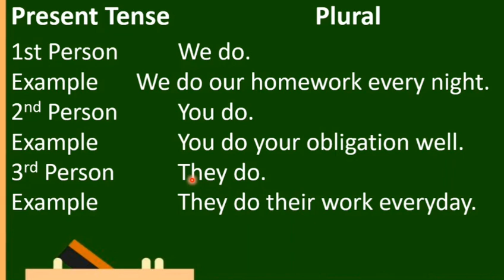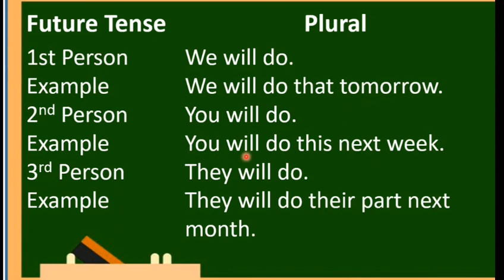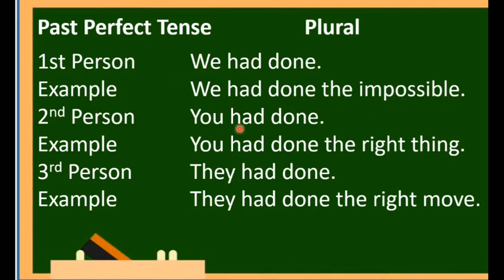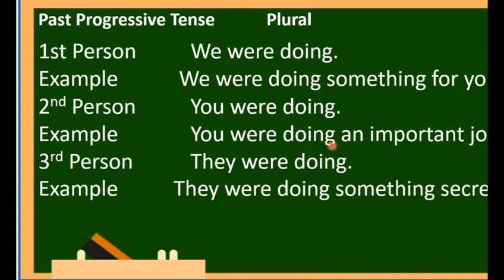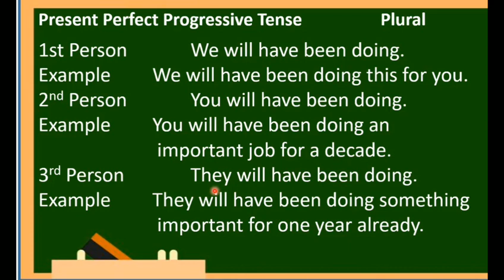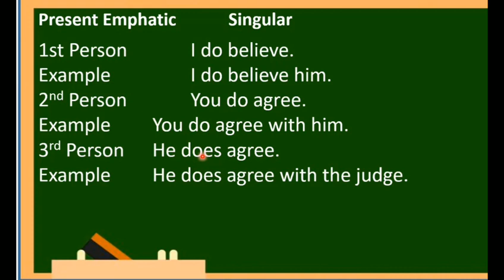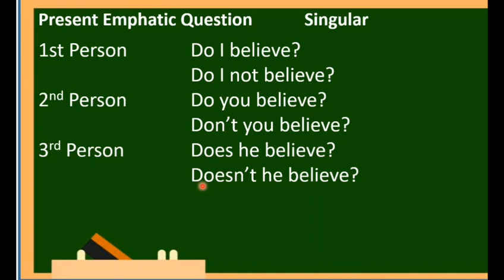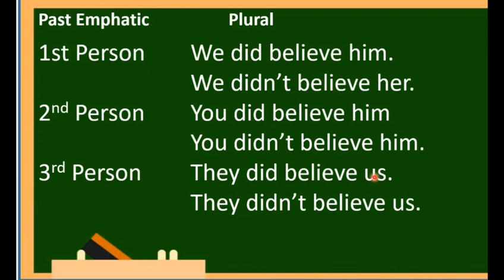Conjugation of the Verb Do English Bytes with Sir Ibon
This video illustrates the complete conjugation of the verb do in tne basic form, progressive form and the emphatic form including emphatic questions#conjugationofverbs#conjugationofverbs
conjugation of verbs in japanese,
conjugation of verbs in korean,
conjugation of verbs in spanish,
conjugation of verbs in english,
conjugation of verbs in german,
conjugation of verbs and adjectives korean,
conjugation of verbs in french,
conjugation of verbs examples,
conjugation of verbs in arabic,
conjugation of spanish verbs ar er ir,
conjugation of verbs in bangla,
conjugation of verbs with bangla meaning,
conjugation of verbs with bangla meaning pdf,
english grammar conjugation of verbs,
conjugation of irregular verbs in english,
conjugation of verbs german,
conjugation of regular verbs in german,
conjugation of modal verbs in german,
conjugation of irregular verbs in german,
conjugation of verbs in hindi,
conjugation of verbs in latin,
conjugation of verbs japanese,
conjugation of verbs list,
learning spanish conjugation of verbs,
spanish lesson conjugation of verbs,
conjugation of verbs russian,
conjugation of verbs spanish,
conjugation of ar verbs in spanish,
conjugation of irregular verbs in spanish,
conjugation of reflexive verbs in spanish,
conjugation of verbs in tamil
conjugation of verbs in english list,
has been doing all alone,
has been doing meaning,
has been doing vs has done,
has been doing tense,
what isabelle has been doing,
everyone has been doing emails,
what david has been doing,
has been doing all alone au,
what isabelle has been doing reaction
have been doing vs have been done,
have been doing have done,
have been doing vs had been doing,
have been doing meaning in hindi,
have been doing or have being doing,
have been doing tense,
have been doing grammar,
have been doing this,
i have been doing,
i have been doing nothing but teleport bread,
i have been doing my own thing,
i have been doing well,
i have been doing me,
i have been doing meaning in urdu,
i have been doing my homework since morning change into negative sentence,
i have been doing or i had been doing,
10 things u have been doing wrong,
i had been doing vs i have been doing
emphatic verb meaning
emphatic tense
do did does team lyqa,
do did does use in english,
do did does done,
do did does in questions,
do did does use in english questions,
do did does grammar,
do did does how to use,
do did does use in english sentences,
do did does adis teaching,
do did does konu anlatımı,
use of do does did by dharmendra,
difference between do does did,
do did does er bebohar,
use of do did does in bangla,
use of do does did by awal,
difference between do does did and done,
do does did grammar bangla,
belajar do does did,
do did does como usar,
do does did dsl class,
do does did conversation,
como usar do does did en ingles,
chetchat do does did,
como usar do does did em ingles,
cuando usar do does did en ingles,
cara menggunakan did do does,
do did does done usage,
do did does dadar school,
do did does difference,
do did does doing,
did does do doing grammar,
dsl do does did,
do does did dear sir,
do did does explicacion,
do did does exercise,
do did does examples,
did do does english grammar,
use of do did does in english,
emphatic with do does did,
do does did sentences examples,
quando usar do does e did,